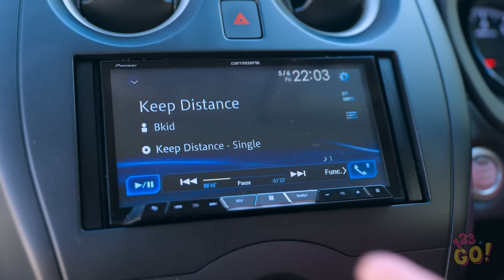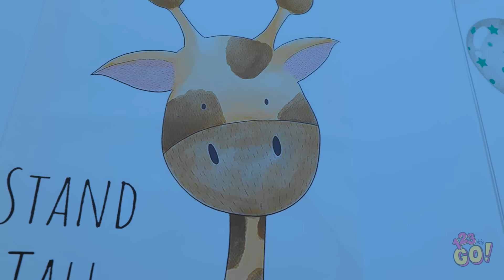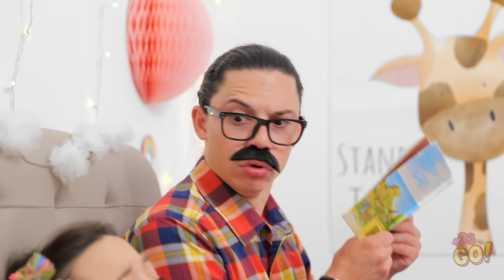SMART HACKS FOR CRAFTY PARENTS || The Ultimate Parenting Guide! DIY Funny Tips and Tricks by 123 GO!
When the suns out, you just want relax and enjoy yourself. With these hacks, you're ready to deal with any problem.
What's your own favourite summer parenting hack?